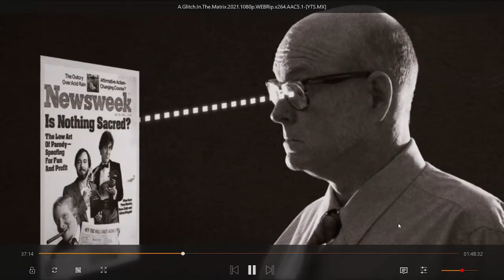Ancestor Simulation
From the Movie